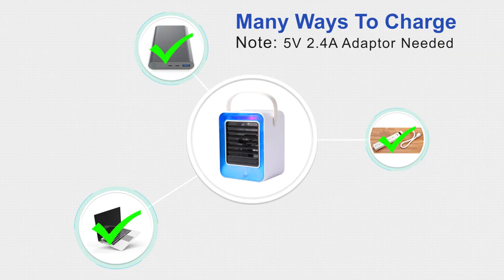Koolertron Personal Air Cooler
💦【4 in 1 Air Space Conditioner】Multifunctional desktop cooling mini air conditioner with 4 functions including cooling fan,Evaporative,Spray humidifies,LED blue light.This evaporative cooler could maintain the indoor humidity and will not make your skin feel dry.
💦 【Spray Humidification Design】Unlike other mini air conditioners, this cooling fan has a spray humidification hole in the middle, which is not only a cooler but also a humidifier. Use humidification and cool air to create your personal space and bring a cooler experience in the hot summer without wetting the desktop.
💦【3 Wind Speeds Quiet Ice Fan】This Personal Air Cooler has 3 fan speeds, you could select the perfect wind power as you need.It can cool the hot air around you within seconds.In addition,ice water can be added to the water tank to accelerate the cooling speed.Work powerfully at a low noise level can bring you quality sleep with suitable temperature.
💦【Portable for Outdoor Use】This mini personal air cooler has 3 charging method.Connect with power adapter,power bank,or computerIt is very convenient for outdoor use.
💦【Energy-saving & ECO-FRIENDLY 】This Portable space air conditioner and Humidifier is Freon-free and eco-friendly,It can operate at low energy consumption.This Desk Cooling Fan will makes you save electricity while enjoying a cool and peaceful sleep on a hot summer night.
💦【Easy Operation & Portable】This Mini usb evaporative air cooler is Easy to use and designed portable and compact.The touch switch is easy to operate.The top has an soft leather handle for easy carrying.Can be placed on the bedside table, desk, kitchen.perfect for home, office, travel, outdoor activities use, etc
💦【Note】This mini protable air cooler will not be as cold as air conditioner but it is much cooler than the fan and will not make you skin dry. Please keep it beside you.This mini air conditioner use USB or AC current supply. Please note that we don't offer adapter.If you have any problem,we will do our best to help you!